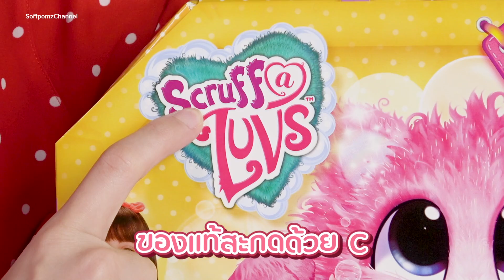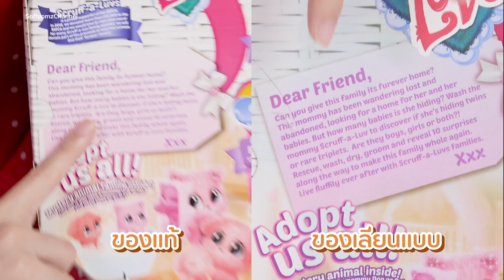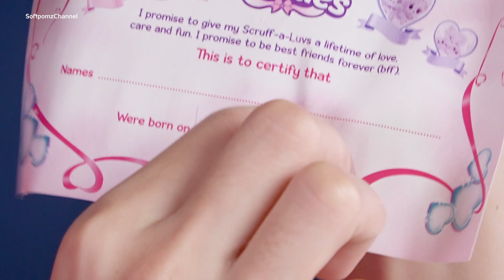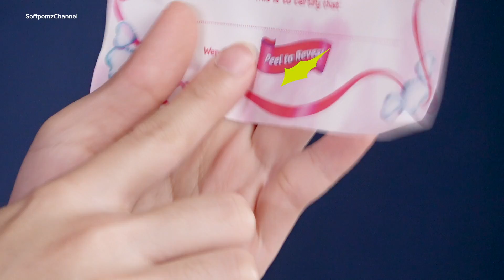ซอฟรีวิว: ของแท้ VS ของปลอม แยกแทบไม่ออก!?【Scruff-A-Luv Family】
ซอฟโดนหลอกขาย!! สัตว์เลี้ยงปริศนาที่อาบน้ำให้ก้อนขนกลายร่างเป็นสัตว์เลี้ยง! ของแท้กับของปลอมจะแตกต่างกันยังไงนะ!?